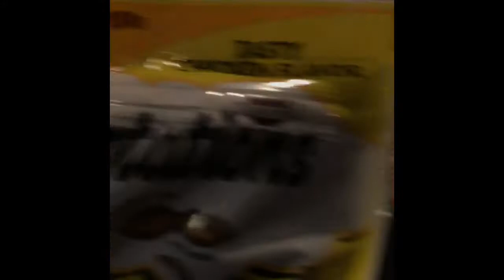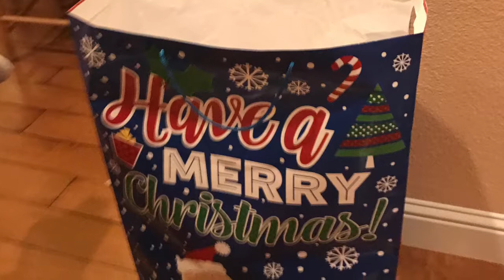Is this the best Christmas party ever